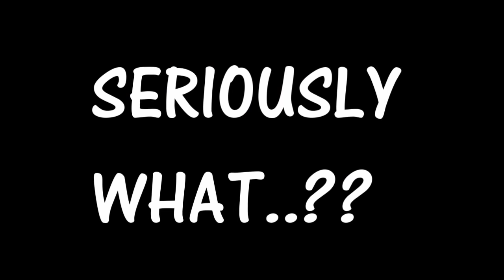HIGH SPEED PULSAR 220 CRASH AT PASIGHAT.. | Dibrugarh to Pasighat | Arunachal Pradesh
These Boys Were trying to act cool while riding on the hills and unfortunately tried to corner at at high speed in the hills and crashed.
Fortunately they didnt had any fatal injury.

Ride safe  and always wear a helmet.

My Gears:

Primary Camera Gopro Hero 5
secondry camera SJ400
Vlogging Iphone6s
Gorila Pod
NS200 Rear Tyre
NS200 Front Tyre

You can know me more by connecting with me in the following social media handels.